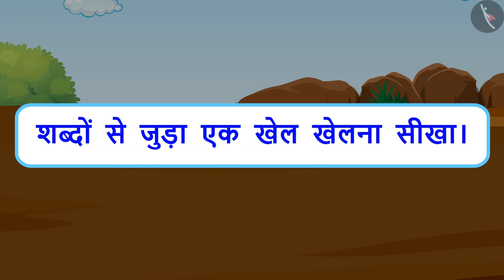शब्दों की रेल - शब्द की पहचान | Letter Game For Kids - Train of words | Word Recognition | TicTac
In this video, you will learn how to play a fun Hindi alphabet game and make a train of words - शब्दों का खेल - शब्द की पहचान |

Happy learning!